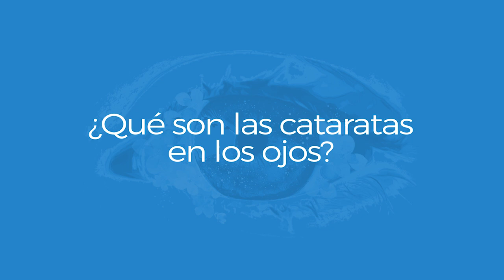¿QUÉ SON las CATARATAS en los OJOS? ⁉️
👇👇👇 ¡Sigue leyendo!

En este breve vídeo te explico qué son las cataratas en los ojos y varios detalles importantes: cómo se forman, cómo crecen...

¿Quieres completarlo con una breve lectura? ¡Disfruta de este artículo en nuestro blog!

Importante:

Ni "Volver a Ver Claro" ni Ainhoa de Federico realizan diagnósticos o prescriben tratamientos, lentes ni operaciones, los cuales están reservados a la profesión médica. Las prácticas de visión natural no sustituyen las figuras del oftalmólogo o el óptico, tratándose de una opción complementaria. Las opiniones y prácticas aquí expresadas han mostrado resultados positivos en gran cantidad de casos, resultando ser una opción de corrección visual útil y eficaz, aunque bajo ningún concepto implican una garantía de resultados. La práctica y la aplicación quedan bajo la responsabilidad de los participantes. Consulta a tu médico cuantas veces sea necesario.